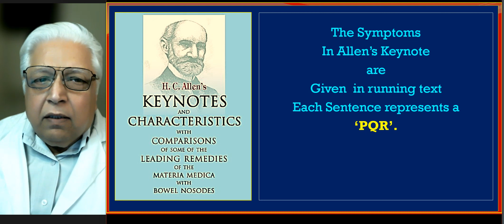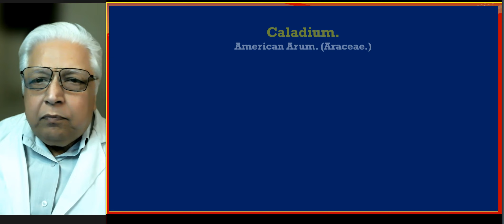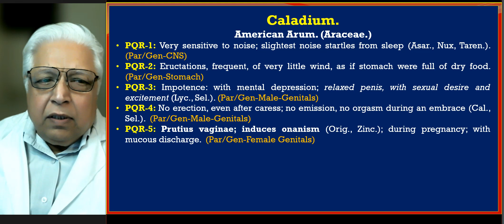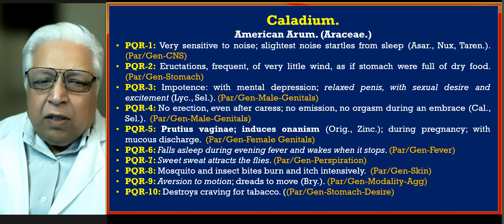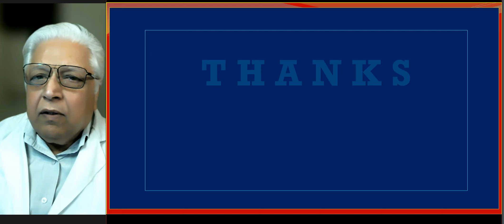41. Part-1. PQR Review Caladium Seguinum 210423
The Remedy is reviewed from Allen's Keynote, into its important PQRs and their background.